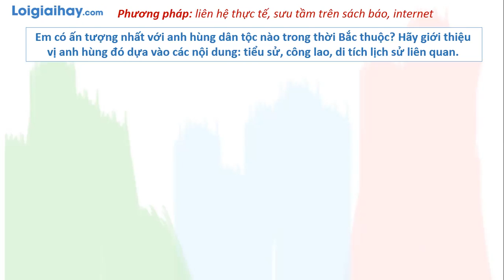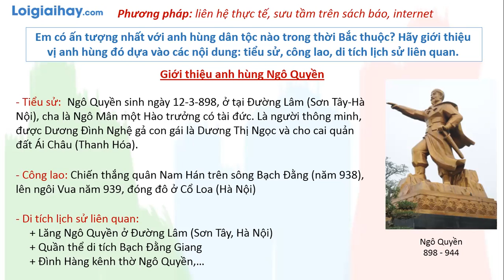Trả lời Soạn bài 4 phần Luyện tập - vận dụng trang 90 SGK Lịch sử 6 Cánh diều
Trả lời Soạn  bài 4 phần Luyện tập - vận dụng trang 90 SGK Lịch sử 6 Cánh diều với lời giải chi tiết, ngắn gọn nhất sẽ giúp các em nắm bắt các kiến thức cơ bản và nâng cao một cách nhanh nhất
Em có ấn tượng nhất với anh hùng dân tộc nào trong thời Bắc thuộc? Hãy giới thiệu vị anh hùng đó dựa vào các nội dung: tiểu sử, công lao, di tích lịch sử liên quan. .